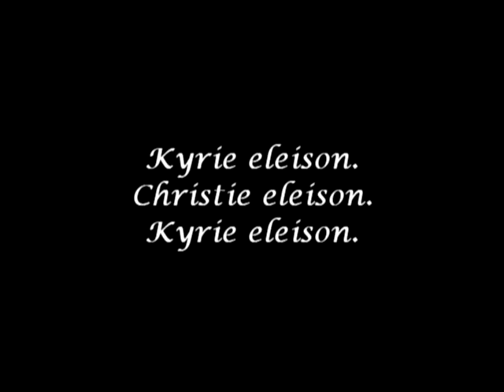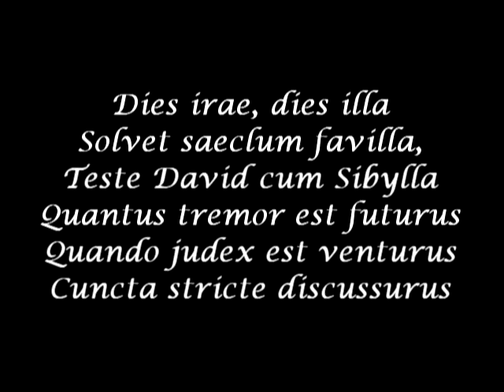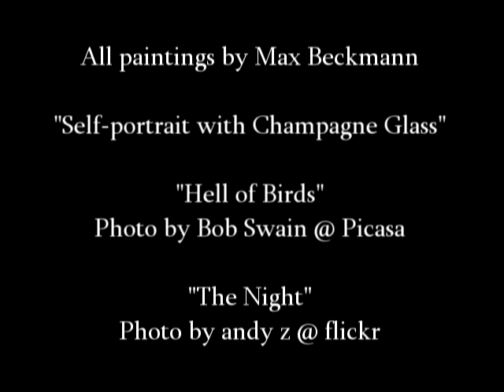Body Balance - Morning Prayer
I hear you whisper in my ears
- What did you do with yesterday's victims?
Somebody help me! I'm not the culprit
Oh, it's not a dream

Just want to sit and wet my lips, well then
I look around and search for my totem
But if I tried to touch it, you would say
- Oh, it's not allowed

My radio keeps playing violence
I was repeating murder plans
and I saw you

(interlude)

I saw a man in the mirror exclaming
- Look here! That's not you at all, kid
There were a thousand passengers coming
Oh, there you go again

Let my delusions fade away
Break my obsessions every day
Don't ever listen to that man talking
Fuck off!

My video keeps showing crime scenes
I was acting a fugitive

and I'll kill you

(postlude)

Produced by Yunsu Kim
Written by Boseung Choi and Yunsu Kim